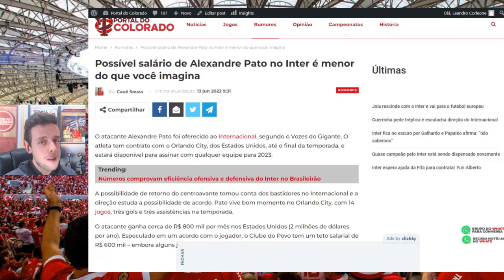O POSSÍVEL SALÁRIO DE ALEXANDRE PATO É MENOR DO QUE VOCÊ IMAGINA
Nação colorada estamos chegando e o assunto é Alexandre Pato, afinal recentemente surgiu a especulação de um possível retorno do jogador, mas você sabe quanto seria o salário em caso de uma volta? Chega junto pra você descobrir

🔴 Possível salário de Alexandre Pato no Inter é menor do que você imagina